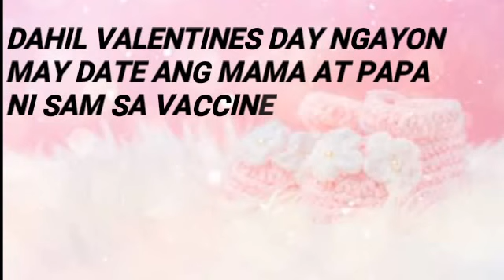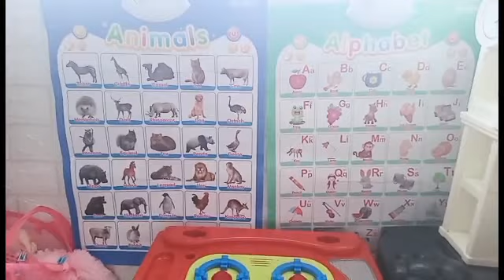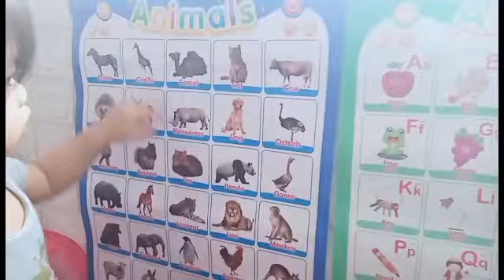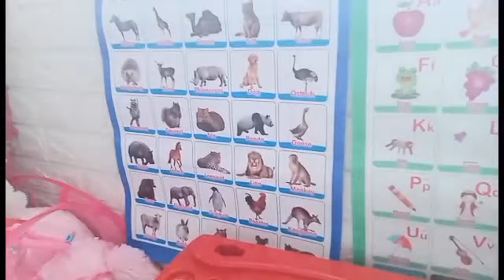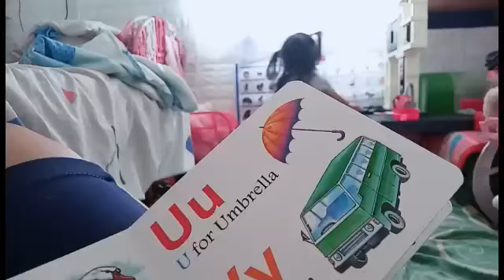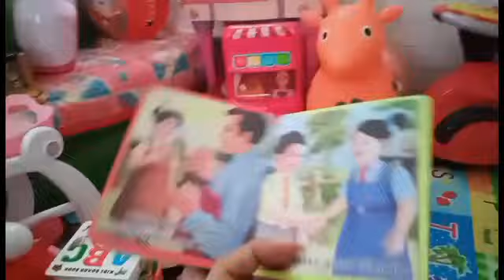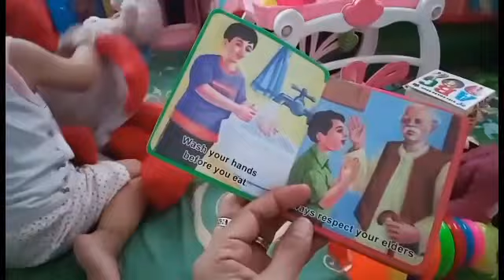A DAY WITH MY BEBE SAM .. BONDING TIME!!